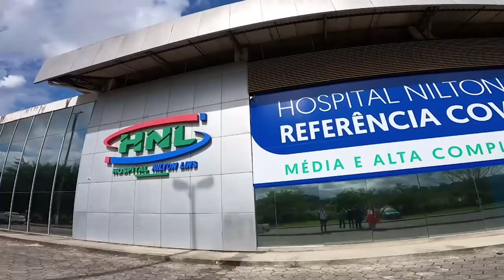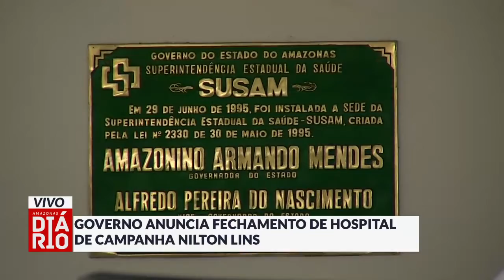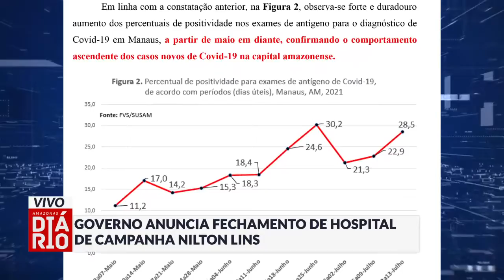Governo anuncia fechamento de Hospital de Campanha Nilton Lins